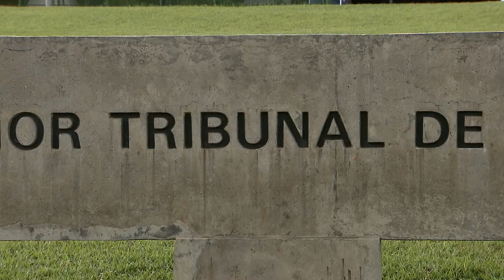Associação que organizou show sem estrutura adaptada indenizará cadeirante por danos morais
A Terceira Turma do Superior Tribunal de Justiça (STJ) confirmou acórdão do Tribunal de Justiça de São Paulo (TJSP) que condenou uma associação a indenizar em R$ 10 mil um cadeirante que comprou ingressos em camarote para assistir a um show em Limeira (SP) e que, por falta de condições de acessibilidade, enfrentou diversos problemas de locomoção no local.